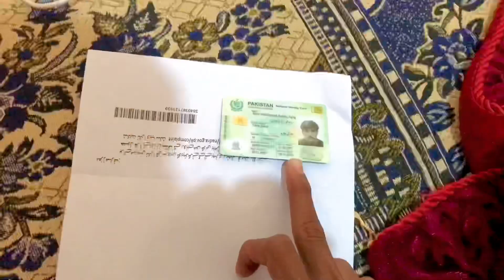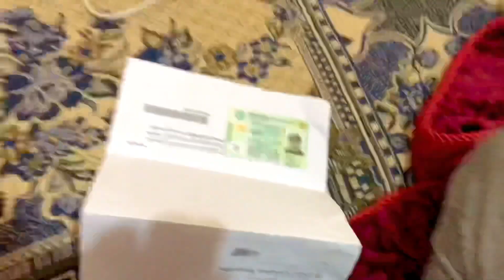Raat ko sargodha ma 😱arif lohar aa howa tha 🤪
Hello 👋 guys AoA!My name is Rana sarfraz I am here again with a new video vlog which is a new video titled as  Raat ko sargodha ma 😱arif lohar aa howa tha 🤪

arif lohar arif lohar with his son arif lohar son alam lohar expo 2020 expo 2020 dubai arif lohar in dubai shorts short short videoburduleaks do you know lahore lahoriya mundiya lohar boys do you know arif lohar arifloharjugniking eidan aiyanneidan aiyan ne arif lohar mahiye arif lohar wife arif lohar son new punjabi song 2021 jazba entertainment junoon records share with love udeekan mast malang jugni ji jazba mast music tanhai arif loahr punjabi folk song naye gaane akram rahi sufi song eid song eid mubarak aayat arif august 1 spoken word immigrant pardes t series